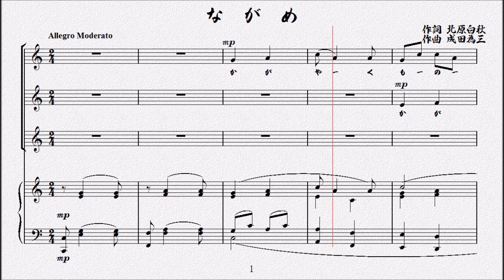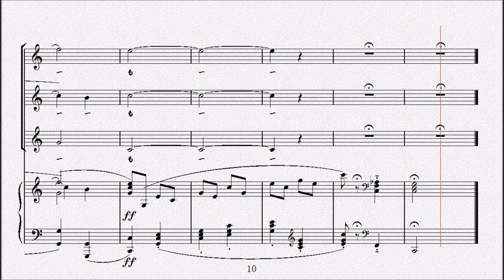ながめ 作詞 北原白秋／作曲 成田為三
かがやくものはみなきえぬ、
　きえたるものはまたひかる、
　ひかり、きえ、
　きえ、ひかり、
　ひかりつきせず、ひねもす、けふも。